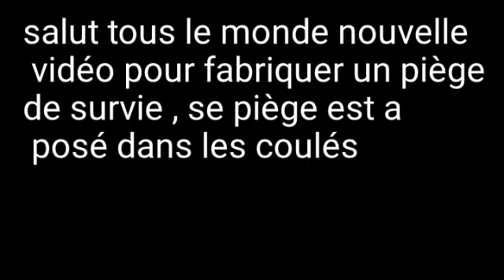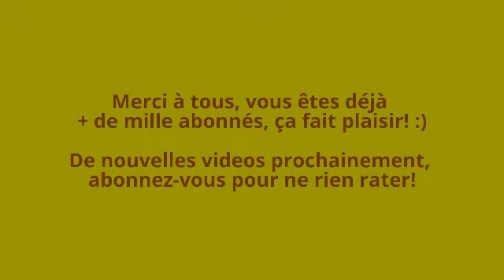FAIRE UN MEGA PIÈGE DE SURVIE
Salut tout le monde , ma dernière vidéo sur le piège a très bien marché donc j'en ai fait une 2 em , se piège est interdit en France . Regarder la vidéo jusque a la fin , et passer une bonne journée .